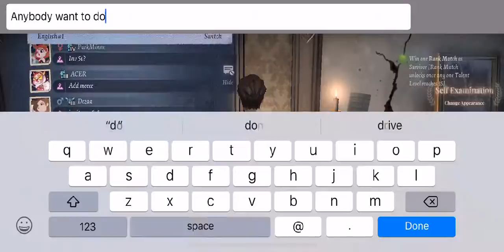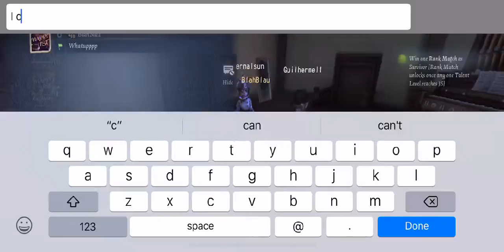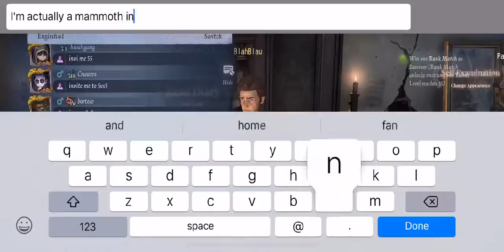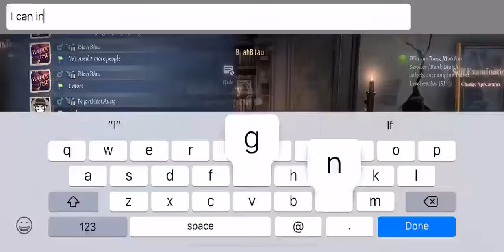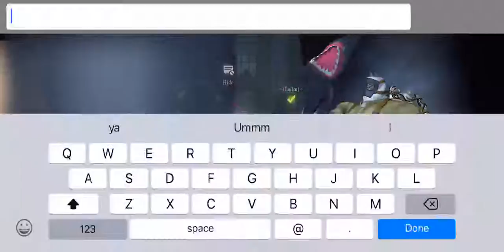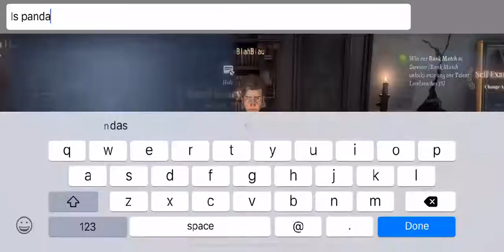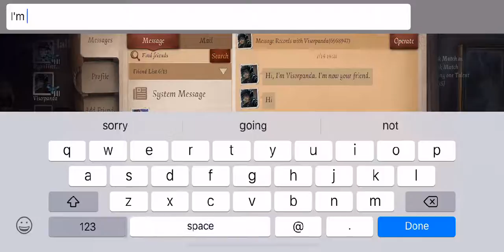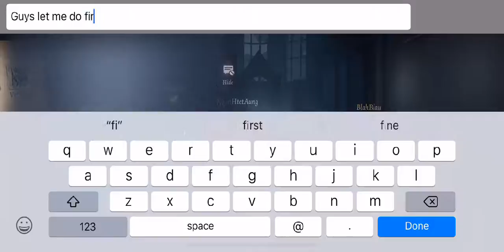Identity V- Hunter rank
Watch me play Identity V via Omlet Arcade!